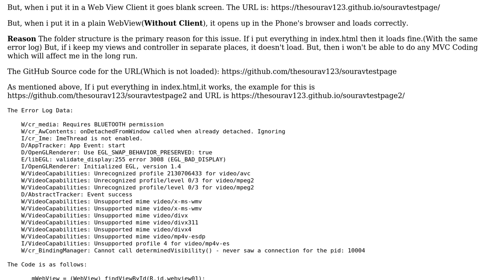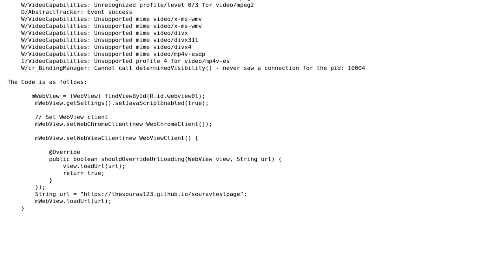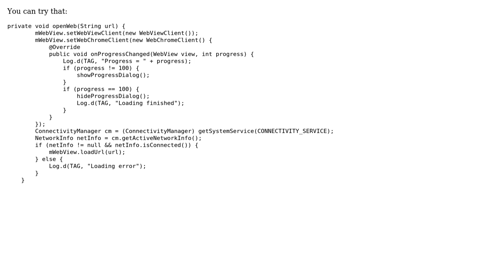WebView Client Not Allowing to Open SAPUI5 Projects with MVC, But opens on Browser(SAPUI5)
With thanks & praise to God, and with thanks to the many people who have made this project possible! | Content (except music & images) licensed under CC BY-SA | Music | Images & others | With thanks to user Sourav Das user Alejandro Traver and the Stack Exchange Network Trademarks are property of their respective owners. You are responsible for your own actions.